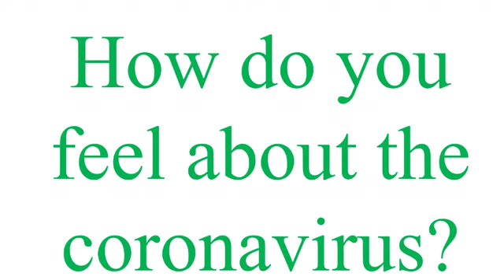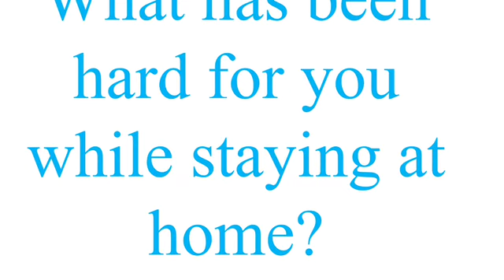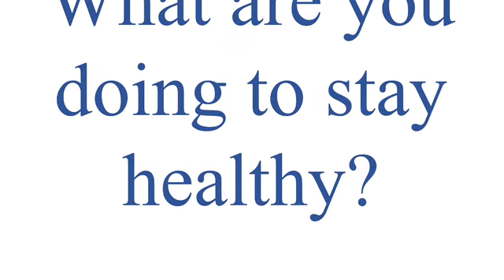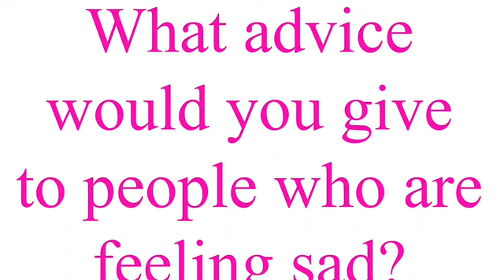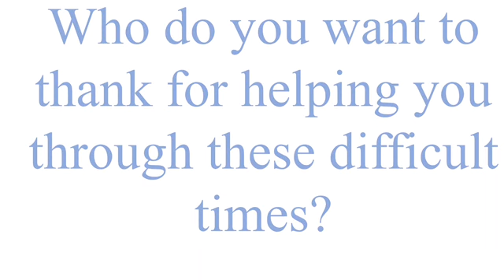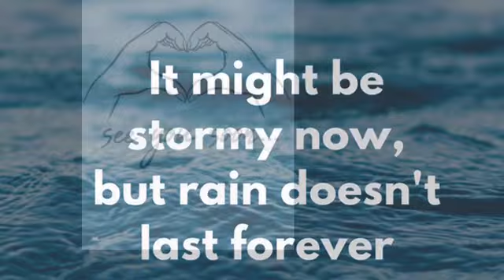Wellness Wednesday Week 4IMG 0560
Mrs. Ryan asks some brilliant young scholars to share their thoughts and feelings about our current situation.